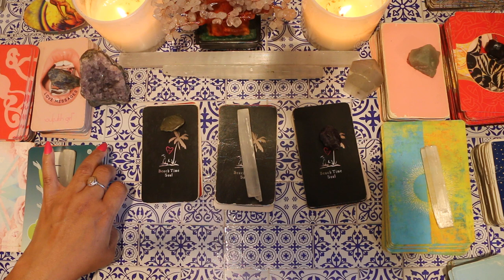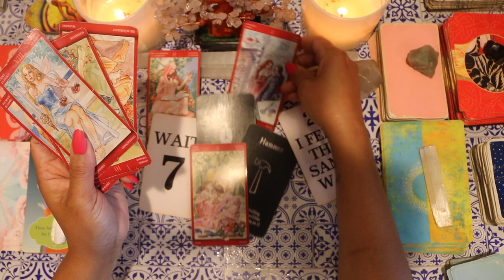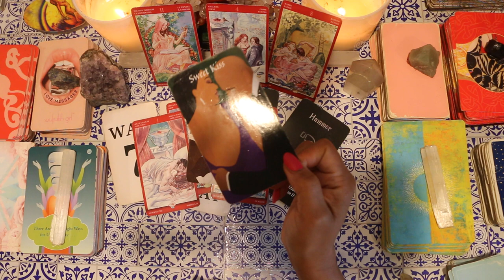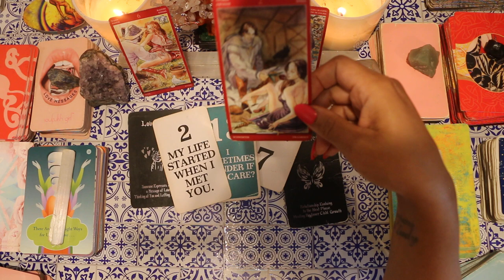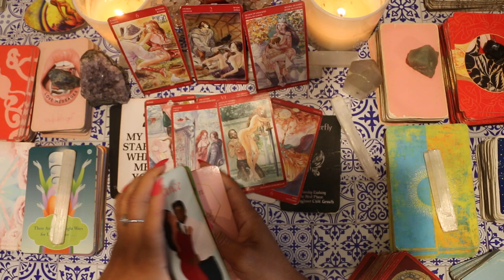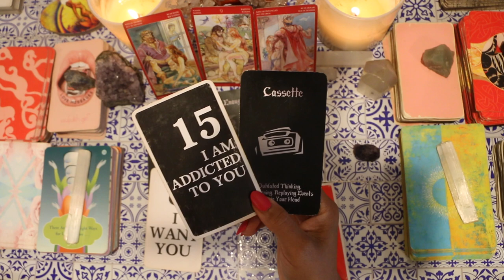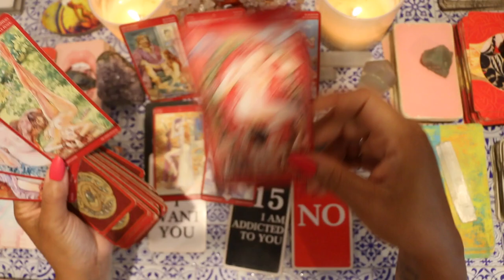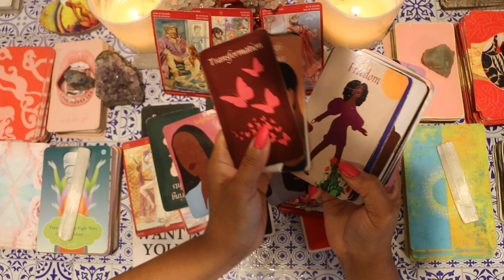Your SP is attracted to your Goddess energy 🍿Pick A Card🍿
time stamps
1👑2:06
2👑13:20
3👑27:36

3🌟Soulfulish Girl***Ultimatums & LoveTriangulations you like this PRESS